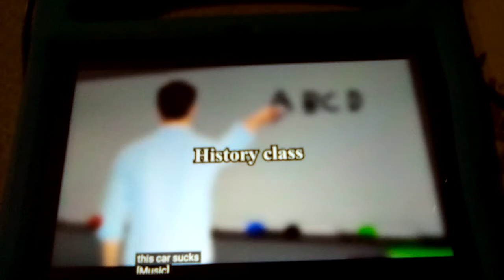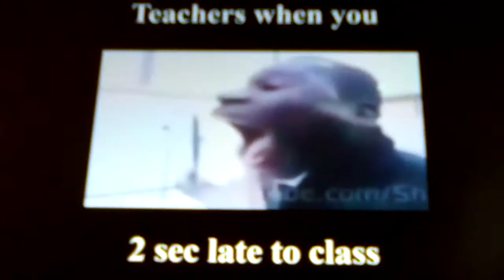May 1, 2022